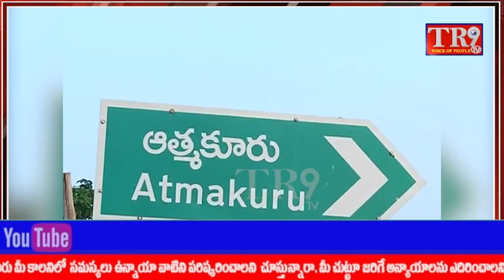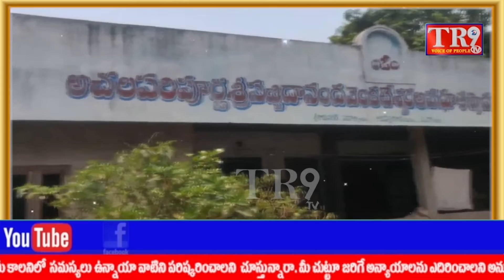గుండెపోటుతో అపోలో ఆస్పత్రిలో గౌతమ్ రెడ్డి హఠాన్మరణం